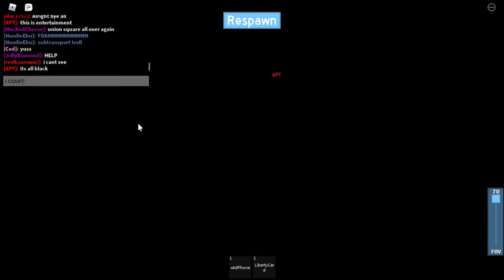Roblox ST: Madness Run Featureing WST-X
Hey, Guys Today I was in Roblox SubTransport S Line Riding a WST-X during Simulation Testing to Middletown via express but madness happend and train got derailed and got caught on fire so ye enjoy also video is a bit laggy

Roblox: XxLegendaryWariorX
Display User :JollyDiamond

Discord User: RestrictDiamond#3502

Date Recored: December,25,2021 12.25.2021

Planned Videos:
1. Roblox AT
2. Roblox MTA Again if possible
3. Suprise ig